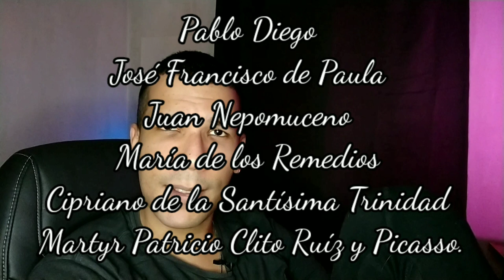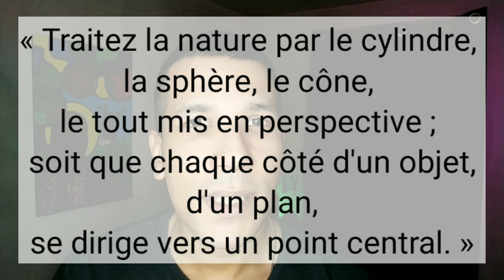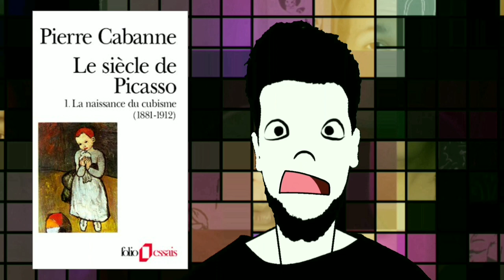Le Cubisme c'est quoi ?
Cette semaine on parle du cubisme !
J'espère que tu apprendras plein de choses dans cette vidéo.

▬▬▬▬▬▬▬▬▬▬▬ MES CHAÎNES SECONDAIRES ▬▬▬▬▬▬▬▬▬▬▬

Presque toutes mes vidéos contiennent des sous-titres. Il suffit de les activer en cas de besoin (vidéo aussi disponible avec sous-titres anglais, allemand, portugais, polonais)

▬▬▬▬▬▬▬▬▬▬▬ MATÉRIEL ▬▬▬▬▬▬▬▬▬▬▬

Toutes mes vidéos sont tournées et montées avec mon smartphone (Redmi note 7).

▬▬▬▬▬▬▬▬▬▬▬ QUI EST MATHEO ▬▬▬▬▬▬▬▬▬▬▬

Retrouvez moi sur facebook, mon site, insta, twitter, google, youtube en cherchant « matheo rakowski »

Art de question 2021. copyright : Matheo Rakowski